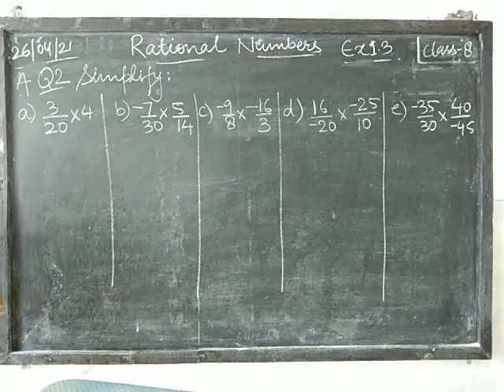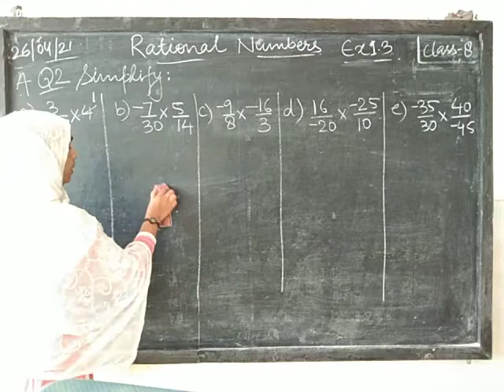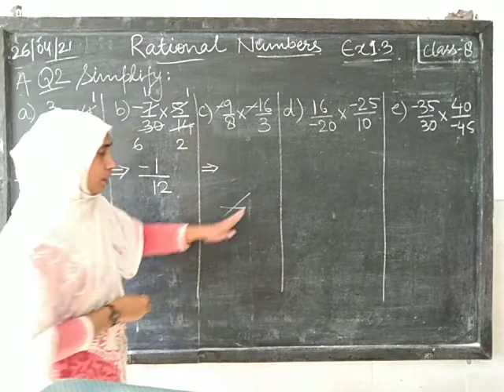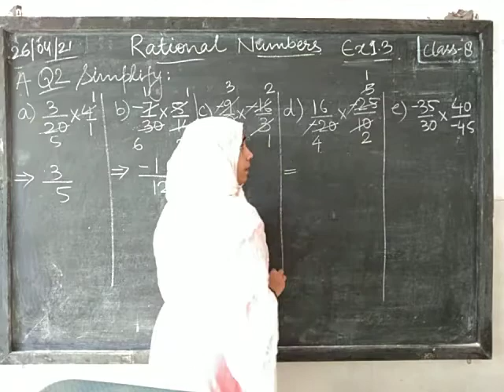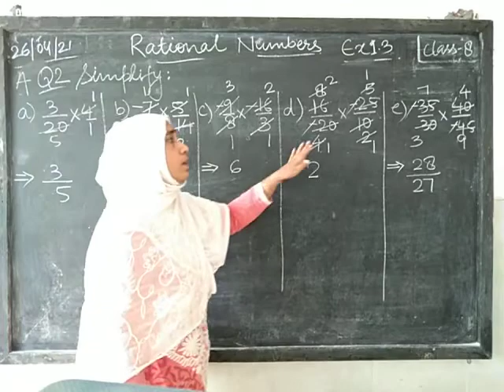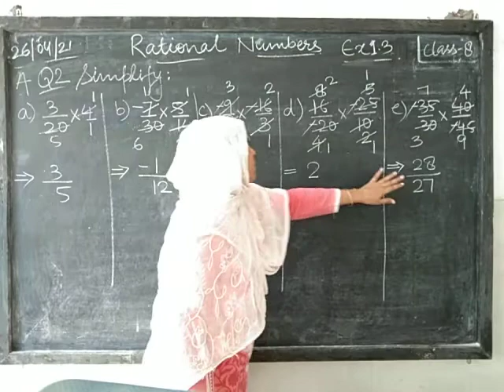CLASS-8 : CHAPTER 1: RATIONAL NUMBERS : PART(A) Q2